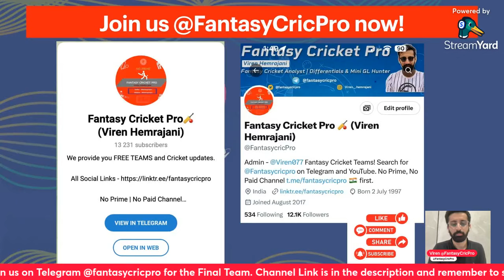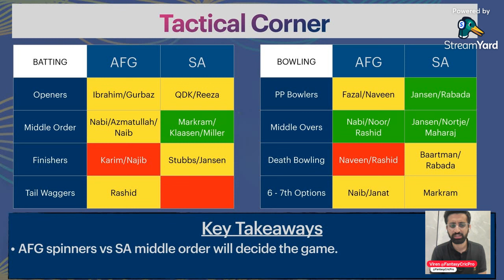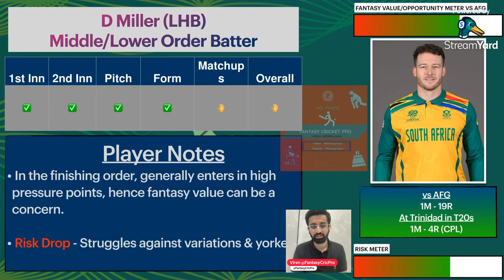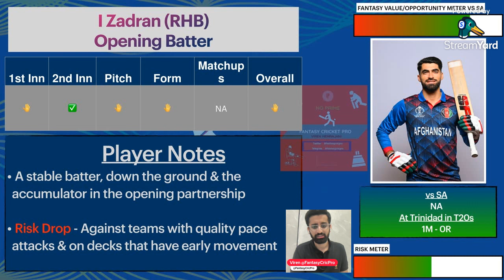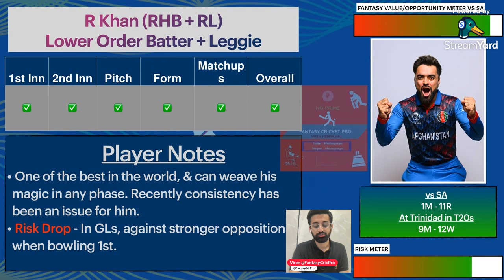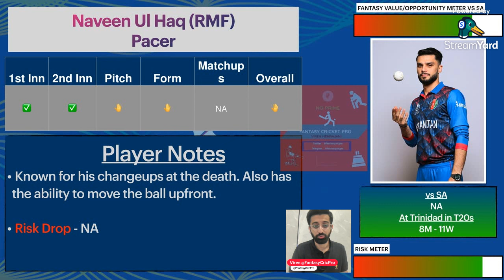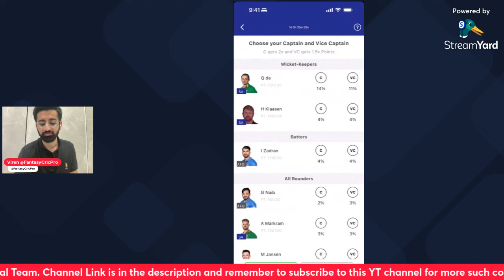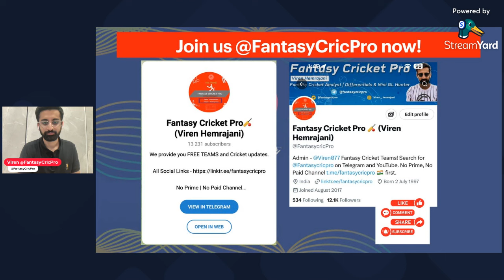SA vs AFG Dream11 Prediction | SA vs AFG Dream11 Team | Brian Lara Stadium Pitch Report | Trinidad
SA vs AFGDream11, SA vs AFG Fantasy

dream11 today
dream11
dream11 team
dream11 prediction
dream11 tips
dream11 tricks
dream11 winner
fantasy team
fantasy sports
dream11 today team
dream11 app
dream11 hacked
dream11 withdrawal
dream11 winners
dream11 backup
cricket live
cricket highlights
cricket match
cricket shorts
cricket prediction